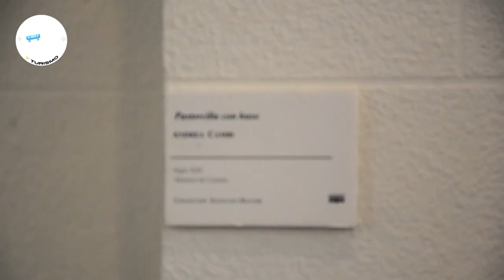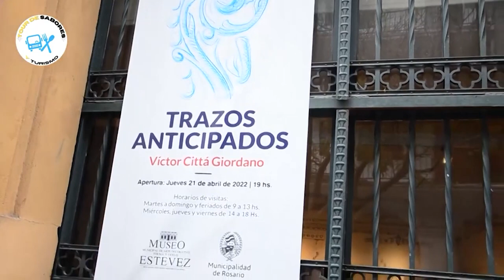MICROCULTO - Museo Estevez